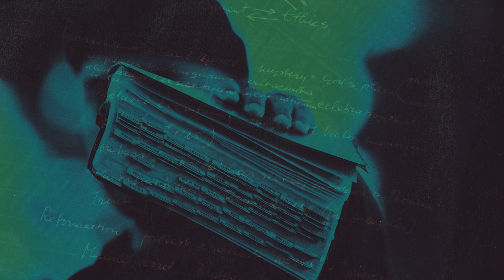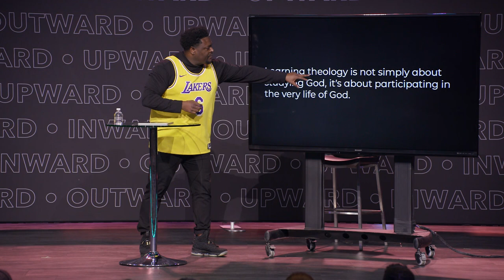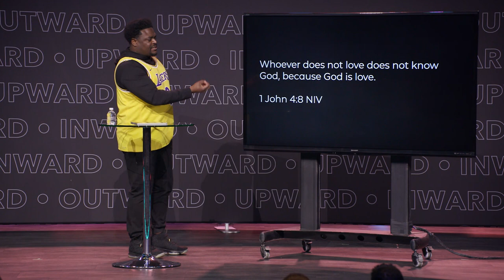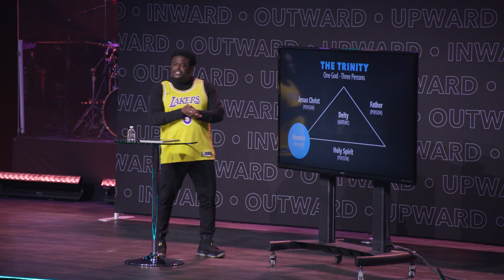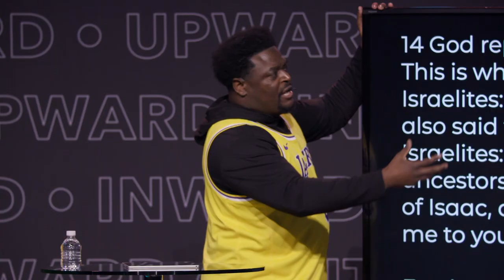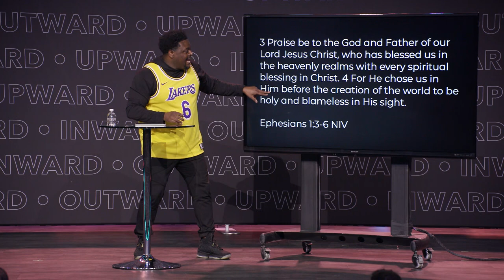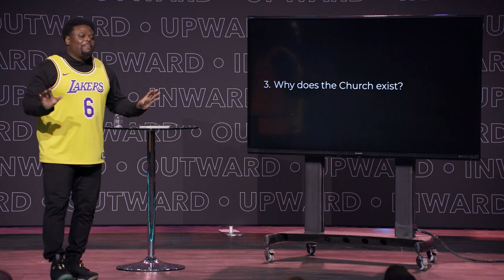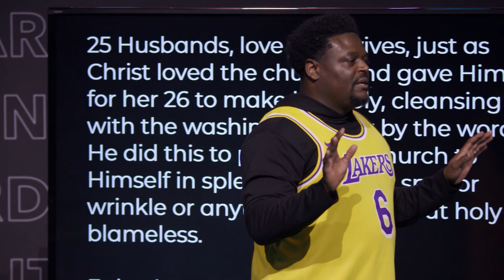Theology Nights | Session 1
Theology Nights is a discipleship opportunity at Transformation Church where we explore different aspects of the Christian faith. For this Theology Night, Pastor Derwin taught on the trinity - What is the trinity and why does it matter?

If you want to partner with us to make disciples of all nations follow this